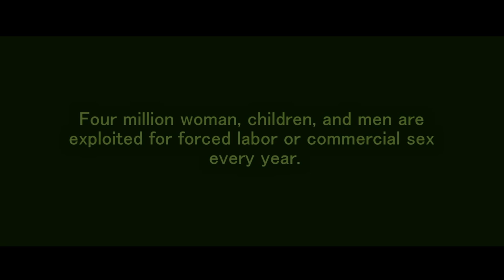ONE MILLION CANDLES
ONEMILLIONCANDLES IS A MOVEMENT CREATED WITH THE IDEA THAT NO MATTER HOW MUCH THE DARKNESS CLOSES IN AROUND US, WE CAN OVERCOME IT IF WE SIMPLY ALLOW OUR LIGHT TO SHINE. TO THOSE WHO ARE LOST, BROKEN, HURT, AFRAID, VOICELESS, ABUSED, WEAK AND TIRED WE STAND IN AGREEMENT WITH YOU TODAY, BELIEVING THAT THE FIRE WITHIN YOU IS MORE THAN ENOUGH TO LIGHT UP THIS WHOLE WORLD. WE INVITE YOU TO JOIN US ON OUR JOURNEY AS WE SPREAD THIS ETERNAL MESSAGE ONE CANDLE AT A TIME.

IN OUR FIRST PROJECT "ONEMILLIONCANDLES: END HUMAN TRAFFICKING", SIX DANCERS LIGHT CANDLES ONE AT A TIME TO FIND THEIR WAY HOME FROM DEEP INSIDE THE CAVERNS OF AN ANCIENT CAVE. THE CAST AND CREW DECIDED TO DEDICATE THIS FIRST VIDEO TO VICTIMS OF HUMAN TRAFFICKING. PLEASE WATCH AS THESE REMARKABLE YOUNG ARTISTS DANCE UPON INJUSTICE IN A TIRELESS FIGHT FOR THE LIGHT.

IN OUR NEXT VIDEOS WE WILL BE TARGETING ISSUES LIKE DOMESTIC VIOLENCE AND MENTAL HEALTH. WE WOULD LOVE YOUR HELP AND SUPPORT.

ONEMILLIONCANDLES (PROJECT ONE): END HUMAN TRAFFICKING

EXECUTIVE PRODUCER: HUMBLE VISION NETWORK

DIRECTED BY: BRYAN BOWERMASTER

CO DIRECTED BY: CHRISTIAN NAVARRO

CHOREOGRAPHED BY: ABBY LOPAC

CAST: ABBY LOPAC, ISABEL MACHADO, ROMEO ALMEIDA, KHOA ANH NGUYEN, KYLIE DIMICK, SAM MUGHRABI

SET MANAGERS: JORDHI AND RHYTHM NAVARRO

ORIGINAL MUSIC:
"GLOW" WRITTEN BY NAVARRO, PRODUCED BY DR FORD